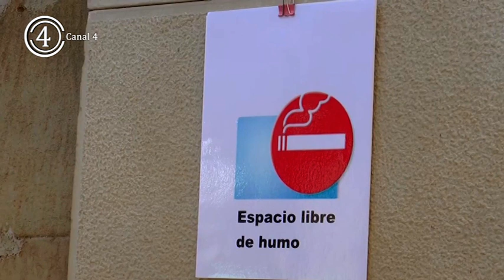Núñez presentará medidas encaminadas a impulsar al sector de la hostelería y el turismo